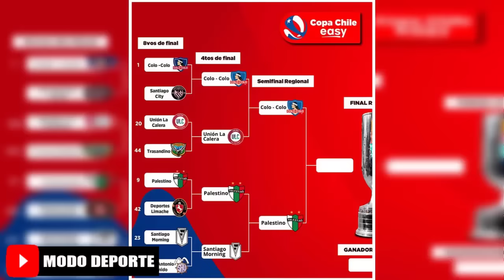Colo Colo recibira a Palestino Copa Chile 2023| Inter de Milan cerca de cerrar el fichaje de Sommer